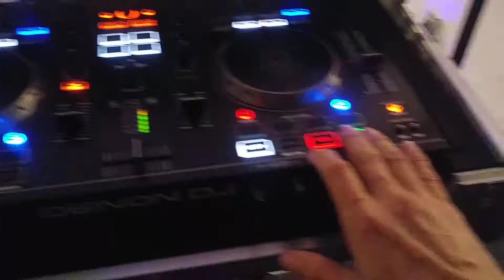All set-up and ready to play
All set-up and ready to play in Burbank.